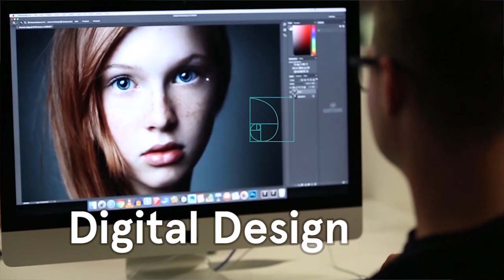Forge a career you'll love!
Here at AIT, we’re passionate about helping you unleash your creative talent so you can forge a career you’ll love in film, games, animation, digital design or IT.